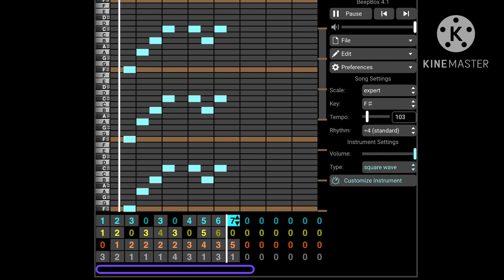Cave Story Theme on Beepbox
this took me a day